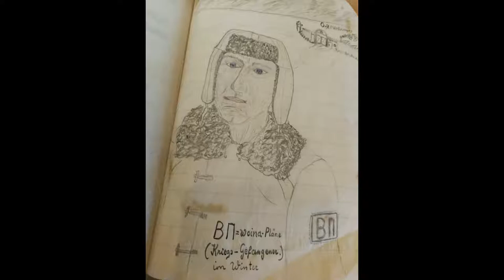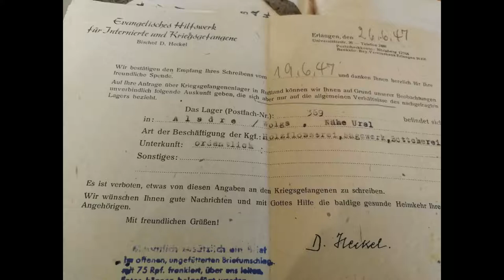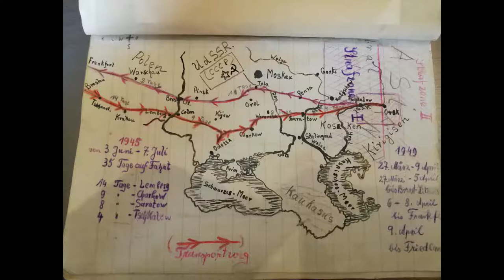Barfuß nach Breslau - Das Kriegsgefangenschaftstagebuch des Herbert Reimann [Part 2]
Herbert Reimann war 17 Jahre alt, als er bei Kriegsende in russische Krieggefangenschaft geriet.

Dies sind seine Erinnerungen an diese Zeit, die er sich vier Jahre nach seiner Gefangenschaft "von der Seele" schrieb.